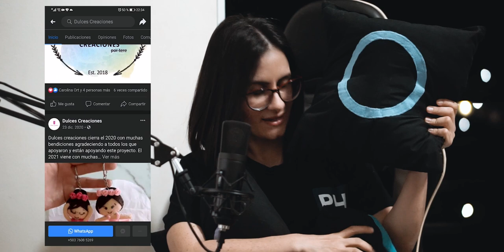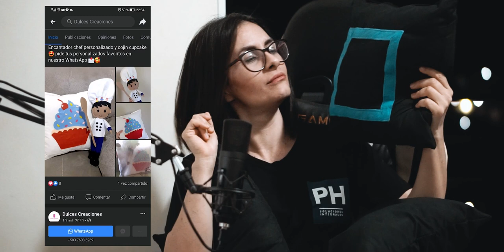TENDENCIAS DEL TURISMO AÑO 2021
Hay que considerar varias opciones como parte de las tendencias del turismo 2021, ya que el enfoque de desarrollo y crecimiento pueden ir en esas líneas.